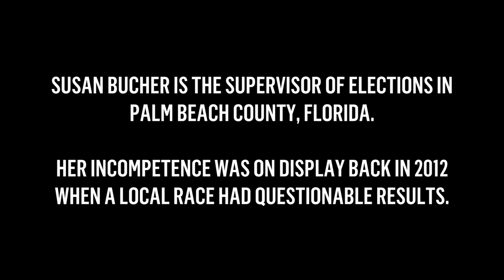Susan Bucher - Palm Beach's Supervisor of Elections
Palm Beach's Supervisor of Elections, Susan Bucher, is no stranger to controversy.